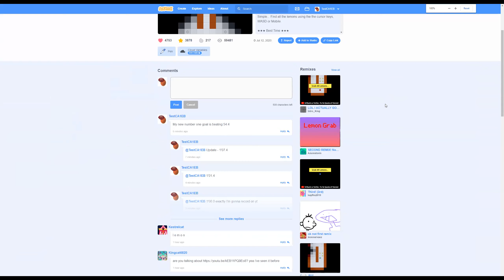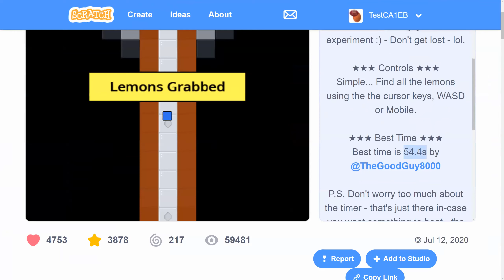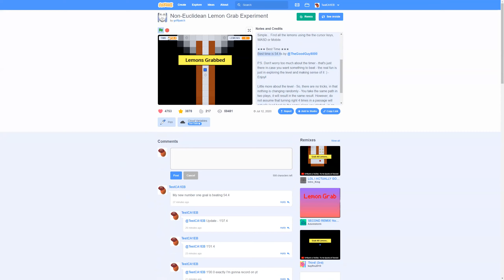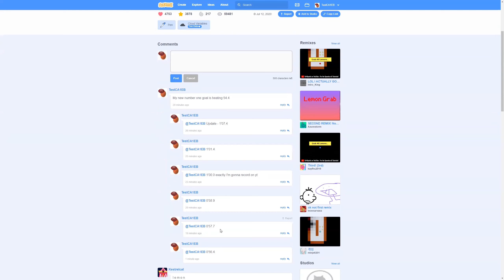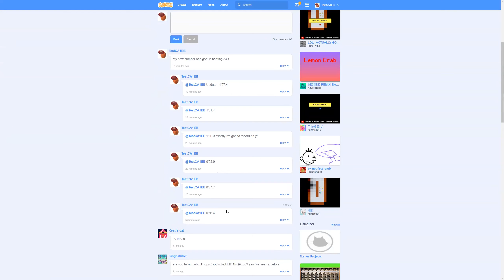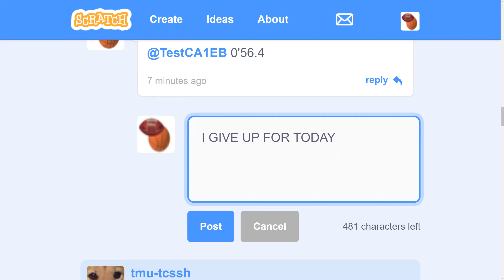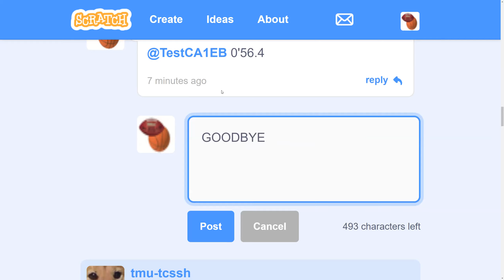RAGE QUITTING Because Of A Griffpatch SCRATCH PROJECT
please don't even try to get wr i tried and failed so that you don't have to